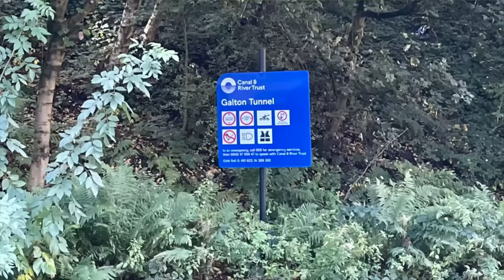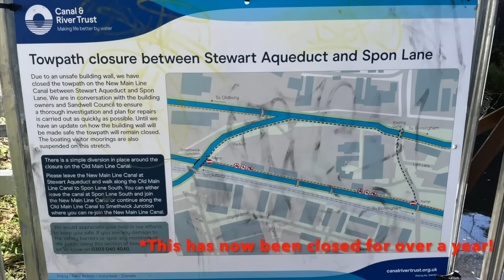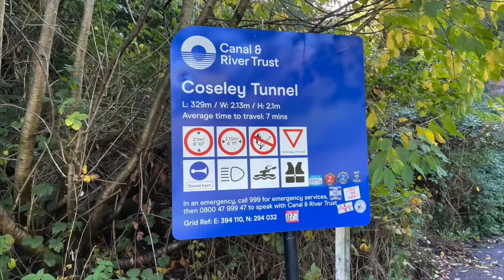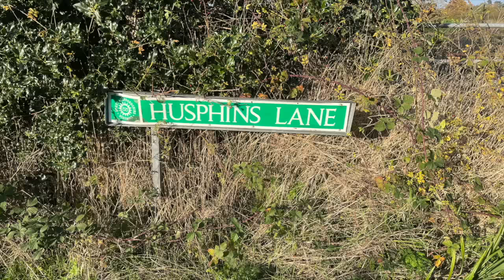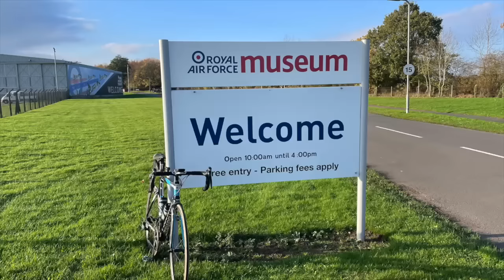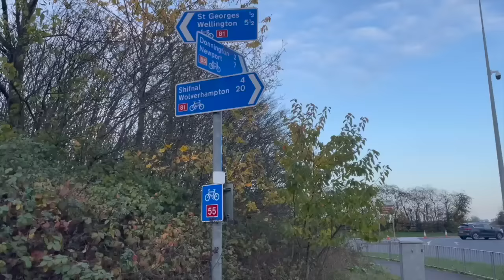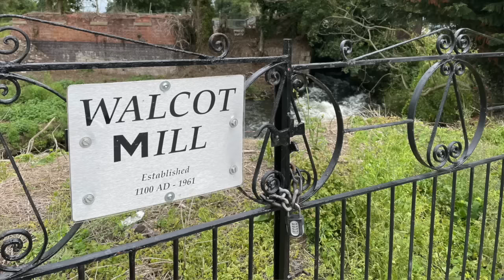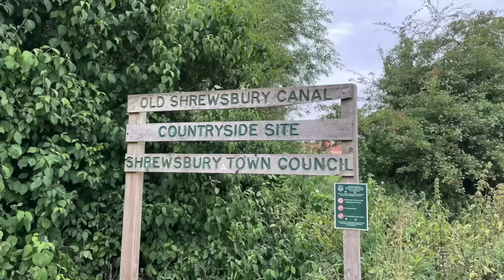Birmingham to Shrewsbury - National Cycle Network - Quiet Roads & Traffic Free Cycling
In this video we make our way from Birmingham city centre, 53 miles to Shrewsbury. We use as many traffic free cycling routes as possible, including 4 canals and 1 disused rail line. We also take in some lovely quiet lanes as we escape to the countryside.

We use the Birmingham mainline line canal to leave Birmingham and pass through the Black Country to Wolverhampton. From here we use the Staffordshire and Worcestershire canal and the Shropshire union canal to get to the edge of Wolverhampton. We then use quiet lanes to get to Telford, passing RAF Cosford. We pass through Telford on mostly traffic free cycle routes and get to Shrewsbury on more quiet lanes. A great bike packing route!

Buy me a beer at the link below, all proceeds go to making more content:

Videos mentioned in the video are below as well as more videos on the routes used: